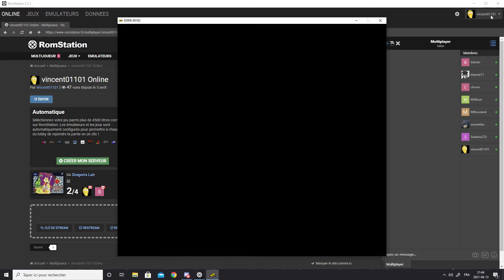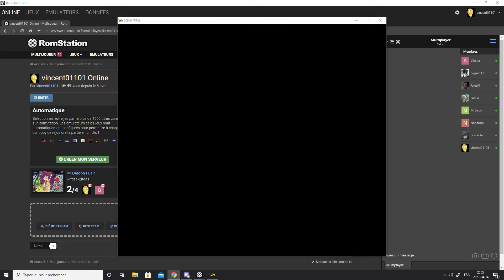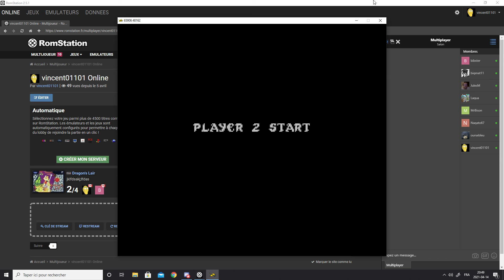DL-ep 4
de douleur en douleur